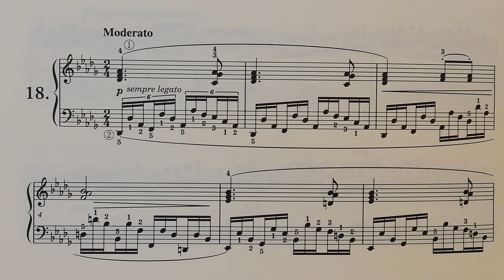ツェルニー24番 18(前半)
ツェルニー24番18(後半)